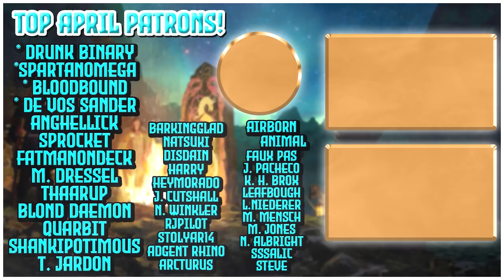Episode 26 | Medieval Operation Sea Lion? | Holy (Hussite) Roman Empire | EU4 1.30